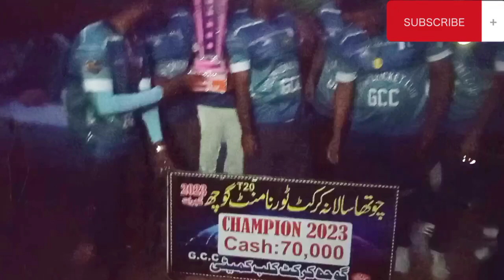Gochh Cerkat Garod fainal Match Gochh Vs Dungi Azad Kashmir Vin Match Gochh Cerkat Teem